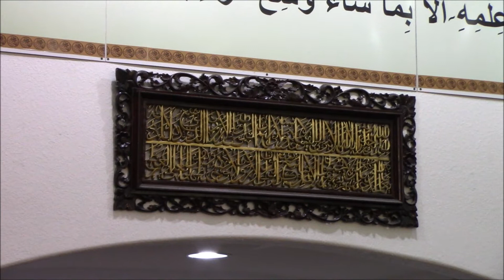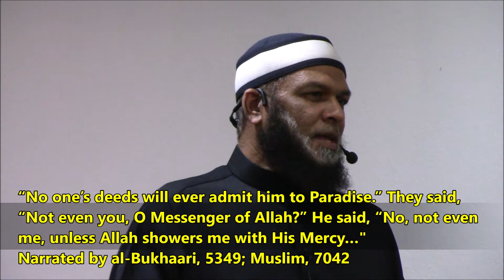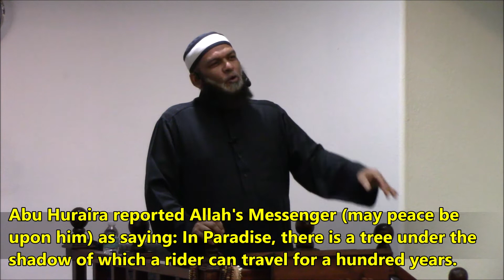We need to give them Hope by Imam Amoo Jaffar - Nov 30/18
Jumu'ah Khutbah by Imam Amoo Jaffar ||
We need to give them Hope ||
Masjid Jamaat Ul Muttaqeen ||